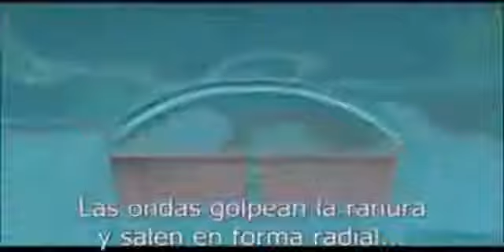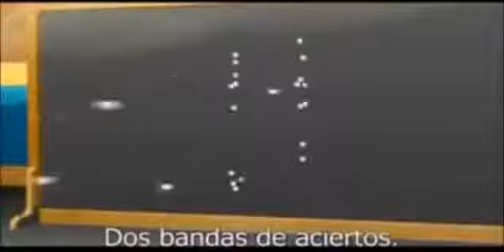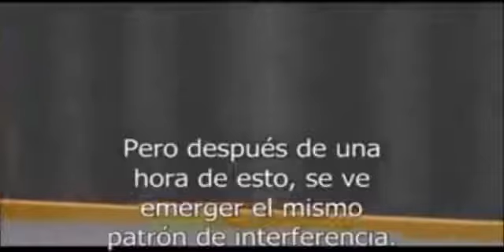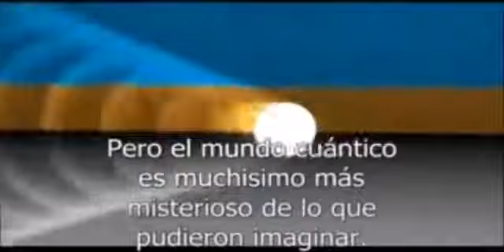Mecánica Cuántica Experimento con fines Explicativos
Breve explicación animada sobre la mecánica cuántica.